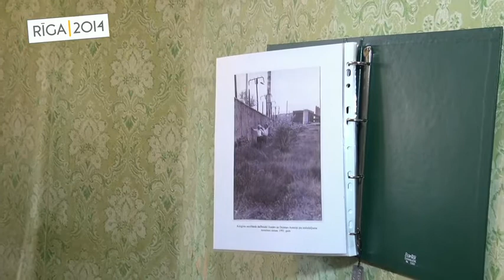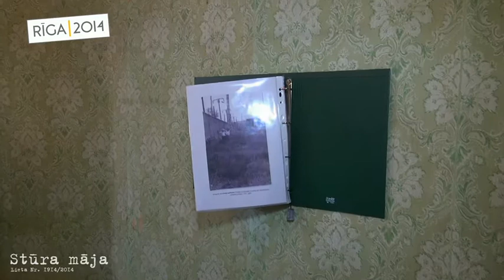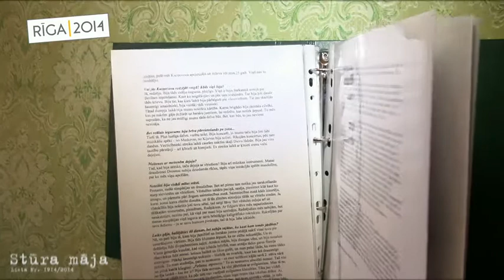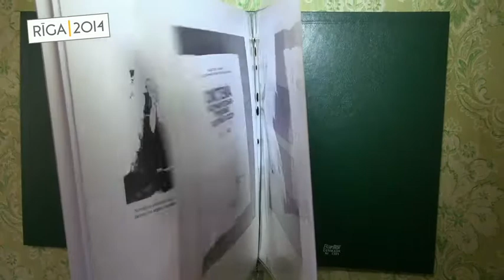Draudzības (re)konstrukcija. Sandra Krastiņa (LV)